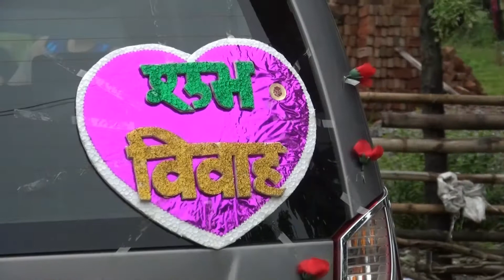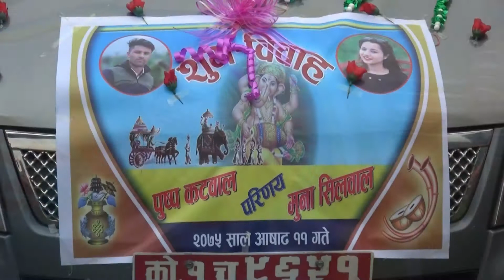Puspa Katwal Weds Muna Silwal 3